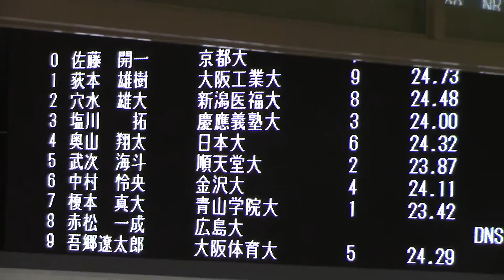インカレ 50Fr 塩川